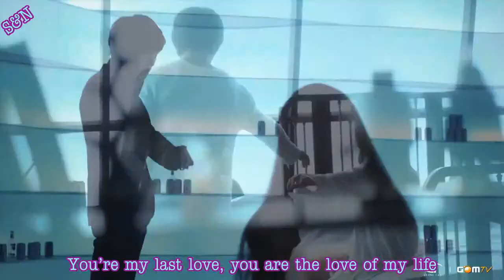[FSG S&N] MBLAQ - Last Luv (рус. романизация)